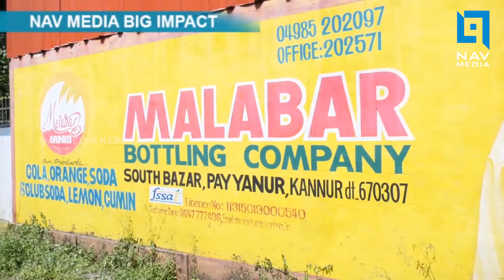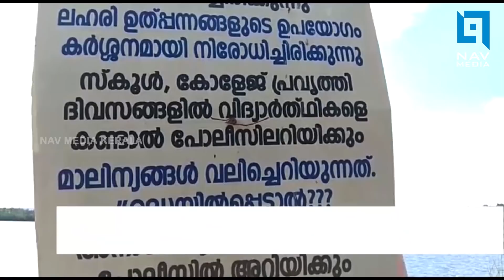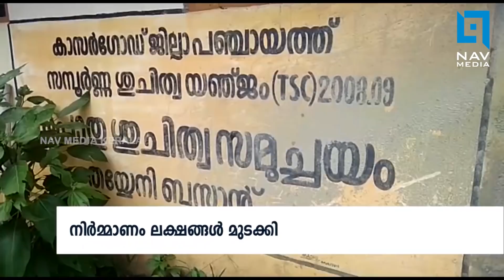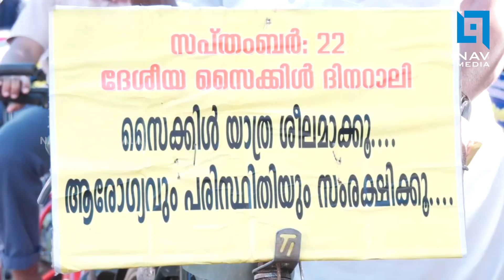പ്രാദേശിക വാർത്തകൾ 22.09.2018 7.30 PM